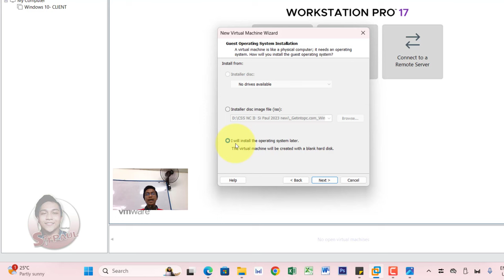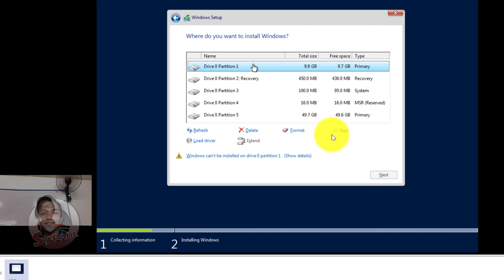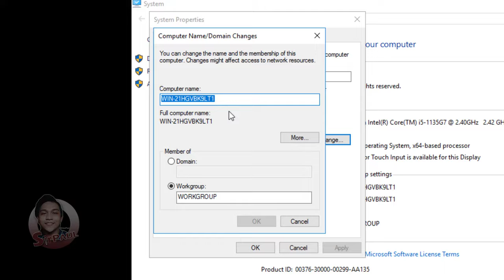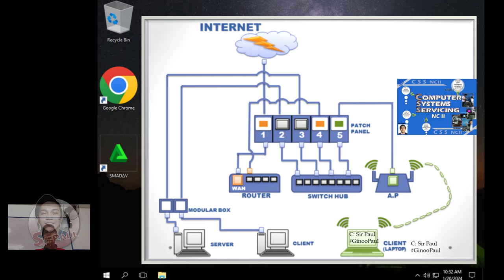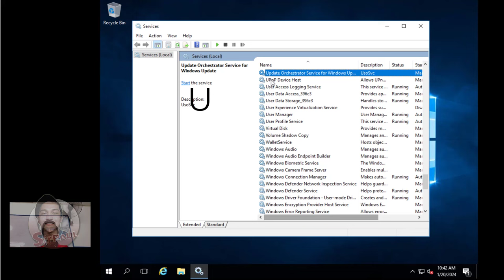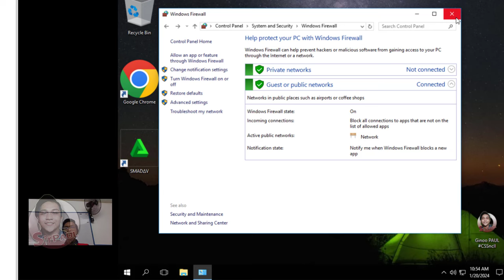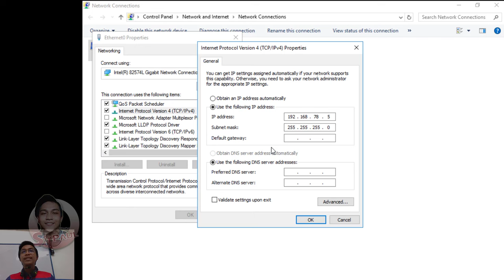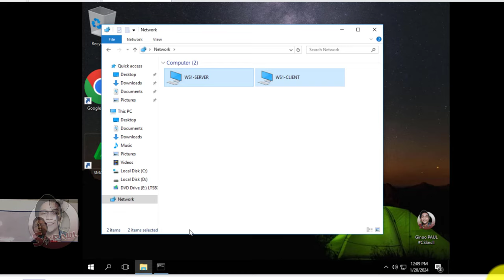COC1: Install & Configure Computer Systems. & COC2: Set-up Computer Networks. (Win Server 2016)CSS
COC1: Install and Configured Computer Systems
COC2: Set-up Computer Networks (Win Server 2016 - CLIENT Win10)         CSS NCII. migrated/ new O.S Server version.   -January 2024
'Tagalog/ English Actual Teaching and Demonstration with explanation'.

 TOPIC Windows SERVER 2016 & Windows 10 CLIENT :
COC1:
- Computer Operating Systems Installing & Formatting (Win server 2016)
- Computer Partitioning Local C & Local D
- Setting-up of Computer Name for Server & Client

COC2:
-  Configuring Windows Firewall & Network
-  Services.msc
-  Setting-up Static IP Address of Computer Server
-  Network Peer-To-Peer and ping of IP Address.

COMPUTER SYSTEMS SERVICING NC II
Hi I'm Sir Paul National TVET Trainer or call me as "GINOO PAUL" or "SIR PAUL".